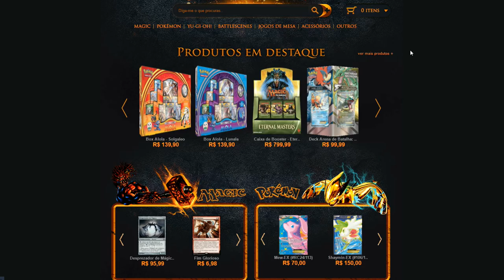PokéPrice - 10 Tapu Koko, Lurantis e Tapu Bulu GX (Broken Promos)